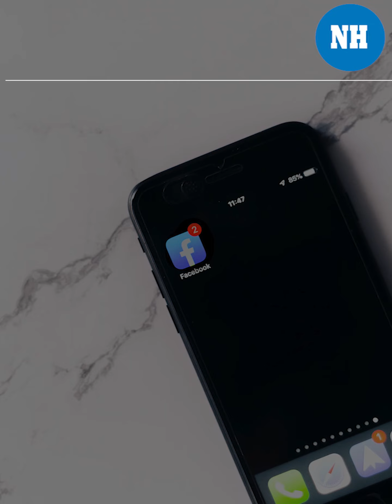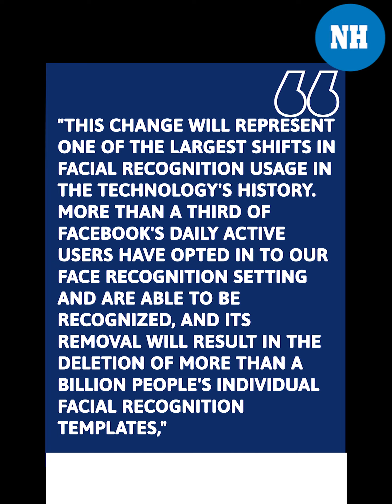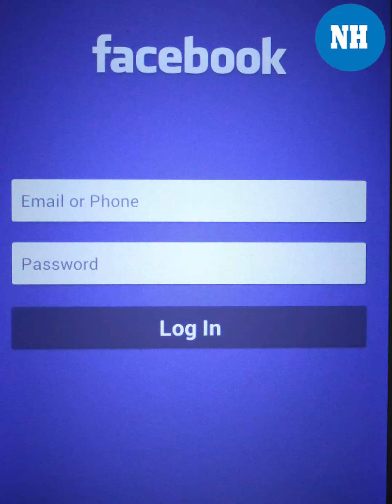Why is Facebook shutting down facial recognition feature?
Facebook has announced that it is shutting down its FaceRecognition system and will delete the facial data of more than one billion of its users. Facebook said more than a third of its daily active users had previously opted into the use of face recognition technology, that's more than 600 million accounts.